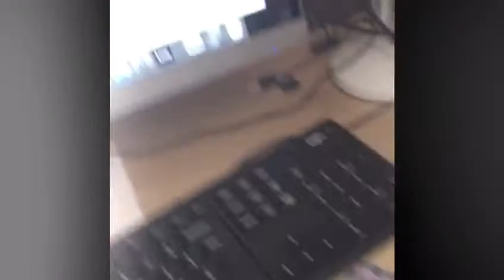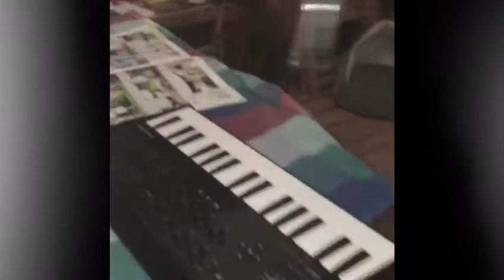big fat bASS (Tom Scannell+Charlie Phillips)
👇What song should we upload next?👇